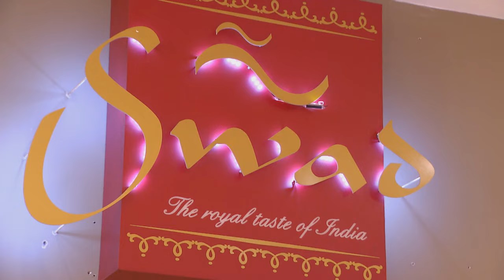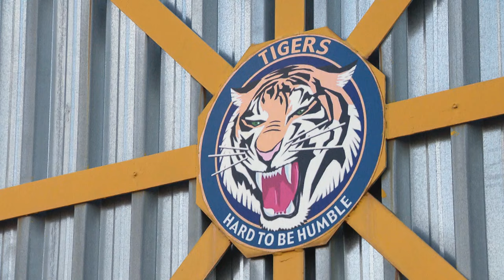Andrew Govender : Mr South Africa 2012 & Actor